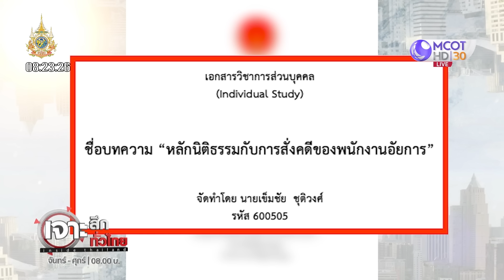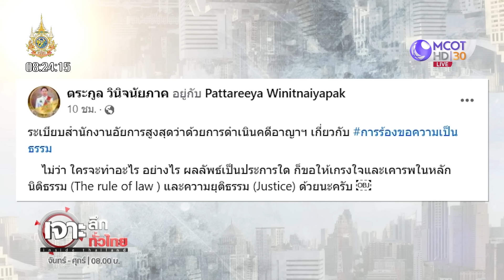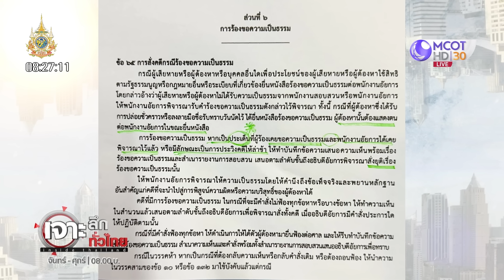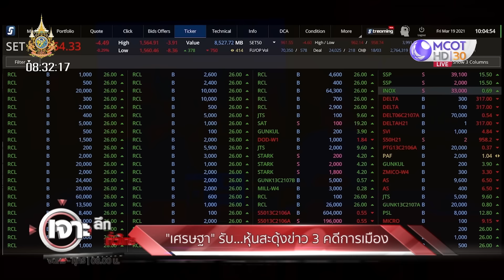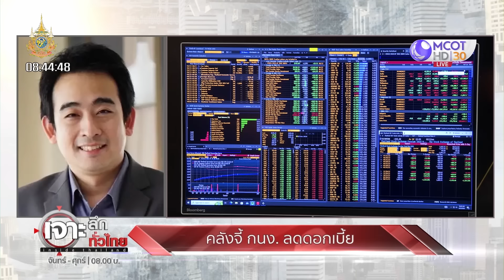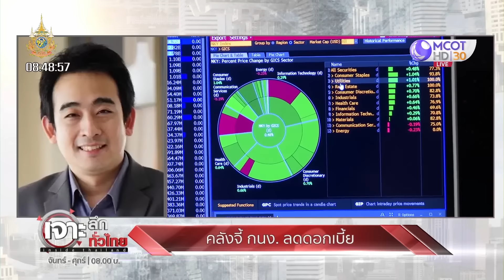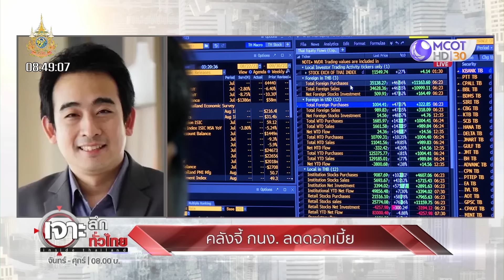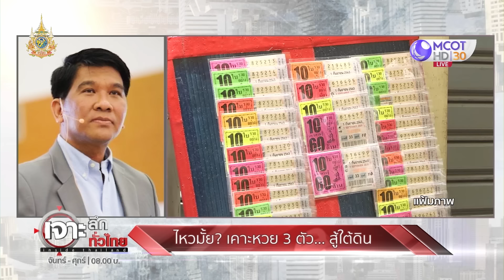(คลิปเต็ม) ปม! ‘ทักษิณ - ม112’ ทำอัยการซัดกันนัว ??? 12 มิ.ย. 67) | เจาะลึกทั่วไทย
เจาะลึกทั่วไทย | 12 มิ.ย. 67 On Air
- ยืนโทษคุก! แกนนำ 'ภูมิใจไทย' ไม่ให้เป็นเยี่ยงอย่าง
- ปม 'ทักษิณ - 112' ทำ 'อัยการ' ตีกัน! ทางความคิด
- 'เศรษฐา' รับ! หุ้นสะดุ้งข่าว 3 คดีการเมือง
- คลังจี้! กนง. 'ลดดอกเบี้ย'
- หักมุม! 'มาเก๊า 888' ยกฟ้อง!!! 'เบนซ์'
- ไหวไหม?! เคาะ ’หวย 3 ตัว’ สู้ใต้ดิน